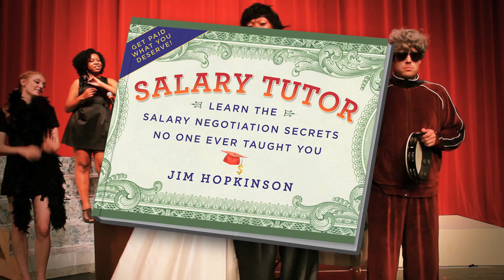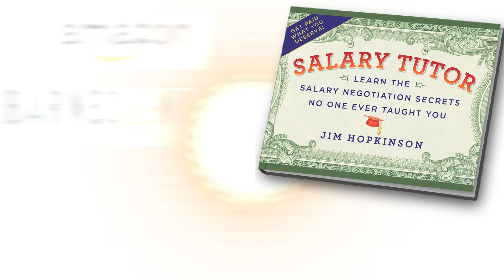What Up With That? Parody for Salary Tutor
Big shout out to everyone who helped with this vid! Stu for spending hours composing the music for it, Dusty for lending us her Kim Kardashian-ness and a space to film in, Kelsey Kruse, Rachel Hall and Amber Plaster for shaking their moneymakers, Clay for buying a tracksuit and Matt for being corporate!

Author Jim Hopkinson has had multiple jobs, including a clerk at Staples, being the third employee at a tech startup, a dream job at ESPN and now working at Conde Nast, doing marketing and social media for Wired and other brands. With all of that work experience, Jim has had to negotiate a few salaries and gained a wealth of knowledge that he put into his book: Salary Tutor.

The Salary Tutor book will immediately help you get paid what you deserve with salary negotiation techniques for your next interview or raise. It's not a long winded book (135 pages) and it's a fun read read full of well designed illustrations, case studies, stories and a little bit of humor. Salary Tutor can be purchased on Amazon.com or in your local Barnes & Noble bookstore.

For under $10, why wouldn't you pick up a copy of Salary Tutor?  Even if you're happy in your job, you probably have a friend complaining about being underpaid or about to go on a big interview. Stop them right now and make them read Salary Tutor. If you're a fan of infographics then you'll love the Salary Tutor infographic and should share it with a friend.

And if those reasons weren't enough to buy a copy of Salary Tutor, the book contains salary negotiation techniques that FBI negotiators use in hostage situations. So, basically, you're learning FBI secrets while figuring out how to get a higher salary too...